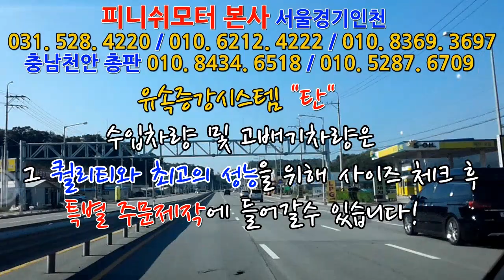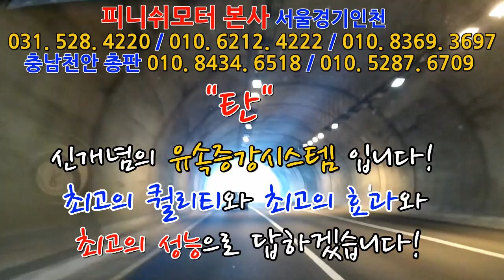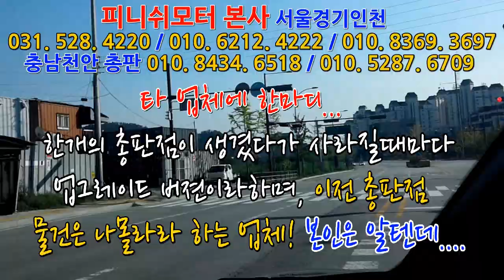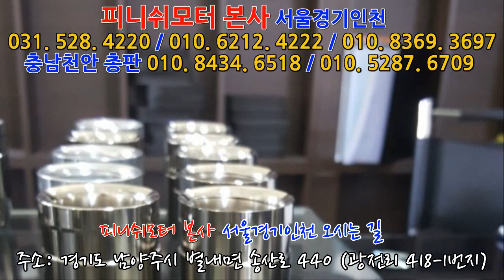[뉴스포티지 17년 1.7] 탄 D타입 2개 장착... 고객님과 함께 고민해 보겠습니다~~~~매연감소! 출력증강! 연비개선! 피니쉬모터에서 해결해 드립니다!